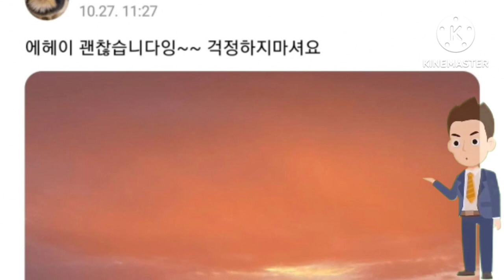A stalker was following BTS's V into the elevator & attempting to hand him a marriage certificate